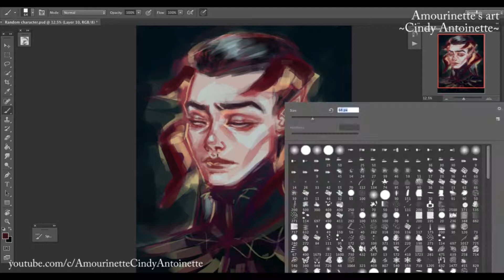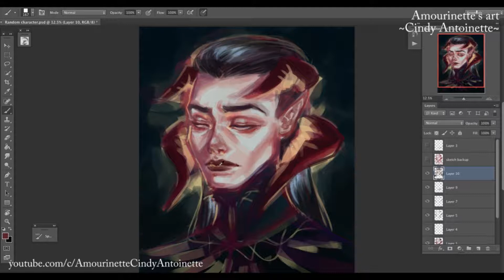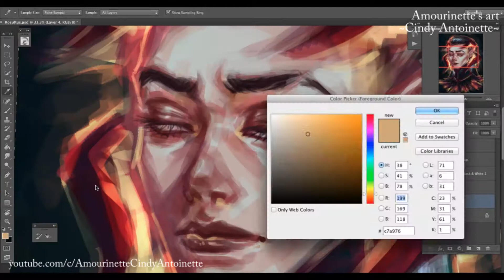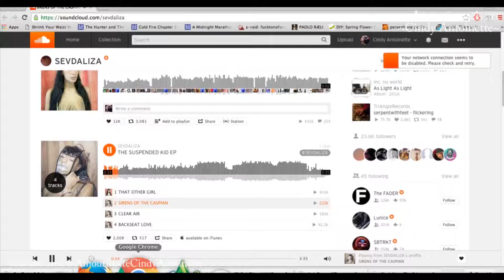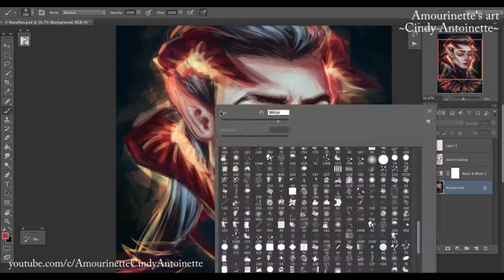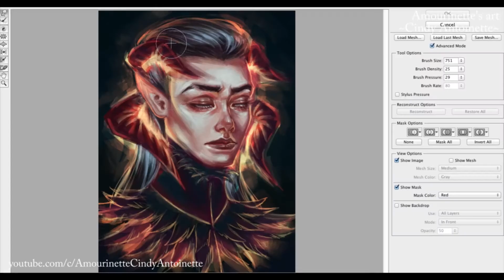Rosultus (Digital Painting)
.Rosultus.

Happy SUPER belated Halloween!

Just a random fantasy character I created for the sake of experimenting some brushes, and especially color knowledge.

-copyrighted-